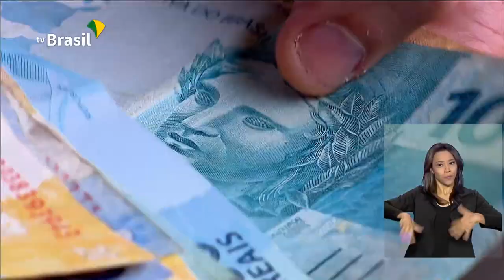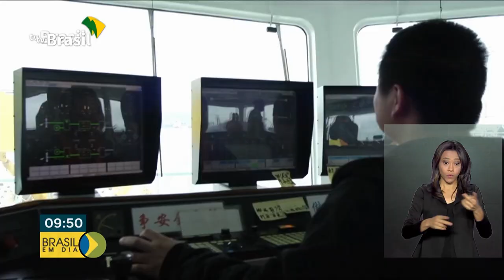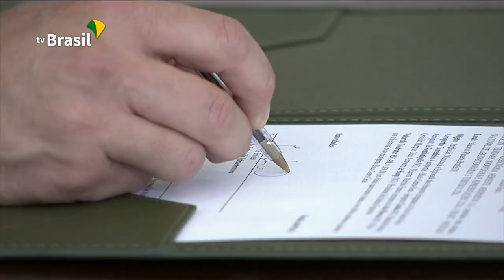Brasil em Dia: 300diasdeGoverno - 05 de novembro de 2019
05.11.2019 - Nesta edição, destaque para os primeiros 300 dias de governo. Confira as medidas nas áreas da Saúde, Educação, Segurança Pública, Infraestrutura, entre outras.